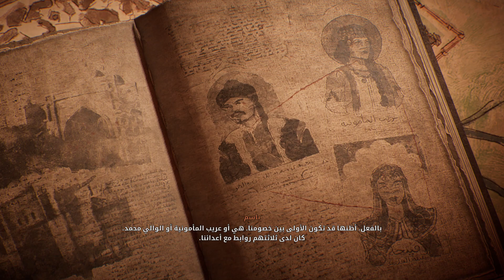Assassin's Creed Mirage Story 23 اساسنز كريد السراب القصة الثعلب والصياد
مازلنا في البداية القادم سيكون أفضل وأجمل بإذن الله
          Assassin's Creed Mirage Story 23
 اساسنز كريد السراب القصة  الثعلب والصياد
نرحب بطلباتكم وسماع آرائكم واقتراحاتكم دوماً

أساسنز كريد ميراج (بالإنجليزية: Assassin's Creed Mirage ، بالعربية : اساسنز كريد السراب)‏ هي لعبة فيديو نوع أكشن-مغامرات وعالم مفتوح من سلسلة ألعاب أساسنز كريد، اللعبة من تطوير يوبي سوفت، , صدرت في 5 اكتوبر 2023 لأجهزة إكس بوكس سيريس إكس وسيريس إس، إكس بوكس ون، بلاي ستيشن 5، بلاي ستيشن 4، ولمتجر إيبك غيمز و منصة أمازون لونا، تقع أحداثها في مدينة بغداد في الدولة العباسية، يُركز هذا الجزء على التخفي والباركور والأغتيالات مثلما كانت اجزاء اللعبة في البداية حيث تم التقليل من عناصر تقمص الأدوار (بالإنجليزية: RPG)
تدور أحداث ميراج في عاصِمة الخِلافة العَبَّاسيَّة بغداد خلال العصر الذهبي للإسلام، تبدأ الأحداث خلال فوضى سامراء عام 861 م، والتي كانت عبارة عن فترة من عدم الاستقرار الداخلي الشديد الذي صَدَع الخلافة العباسية، تدور أحداث اللعبة قبل عقد من أحداث أساسنز كريد فالهالا، وتتمحور حول بطلِها، باسم بن إسحاق، والتي تصور انتقاله من لص شوارع إلى شخص مُستتر ينضم إلى الحشَّاشون، تحت وصاية معلمه روشان بنت لا أحد، مثل ألعاب أساسنز كريد السابقة، تتميز ميراج بعدد من الشخصيات المبنيَّة على شخصيَّات تاريخيَّة، بما في ذلك الخليفة المتوكل على الله، وعلي بن محمد، قائد ثورة الزنج، والإخوة من بني موسى، وهم ثلاثي من العلماء والمخترعين، وكذلك محمد بن طاهر، آخر والي طاهري على خراسان، والخليفة المعتز بالله (أبو عبد الله) وأُمَّهُ قبيحة، بالإضافة إلى الجاحظ، وعريب المأمونية

طائفة الحشَّاشين أو الحشَّاشون أو الحشيشية أو الدعوة الجديدة كما أسموا أنفسهم هي طائفة شيعية إسماعيلية نزارية باطنية، انفصلت عن العبيديين الفاطميين في أواخر القرن الخامس هجري/الحادي عشر ميلادي لتدعو إلى إمامة نزار المصطفى لدين الله ومن جاء مِن نسله، واشتهرت ما بين القرن 5 و7 هجري الموافق 11 و13 ميلادي، وكانت معاقلهم الأساسية في بلاد فارس وفي الشام بعد أن هاجر إليها بعضهم من إيران. أسّس الطائفة الحسن بن الصباح الذي اتخذ من قلعة آلموت في فارس مركزاً لنشر دعوته؛ وترسيخ أركان دولته.

اتخذت دولة الحشاشين من القلاع الحصينة في قمم الجبال معقلاً لنشر الدعوة الإسماعيلية النزارية في إيران والشام. ممَّا أكسبها عداءً شديدًا مع الخلافة العباسية والفاطمية والدول والسلطنات الكبرى التابعة لهما كالسلاجقة والخوارزميين والزنكيين والأيوبيين بالإضافة إلى الصليبيين، إلا أن جميع تلك الدول فشلت في استئصالهم طوال عشرات السنين من الحروب.

كانت الاستراتيجية العسكرية للحشاشين تعتمد على الاغتيالات التي يقوم بها «فدائيون» لا يأبهون بالموت في سبيل تحقيق هدفهم. حيث كان هؤلاء الفدائيون يُلقون الرعب في قلوب الحكّام والأمراء المعادين لهم، وتمكنوا من اغتيال العديد من الشخصيات المهمة جداً في ذلك الوقت؛ مثل الوزير السلجوقي نظام الملك والخليفة العباسي المسترشد والراشد وملك بيت المقدس كونراد.

قضى المغول بقيادة هولاكو على هذه الطائفة في بلاد فارس سنة 1256م حيث قام بمهاجمة الحشاشين واستطاع ان يستولي علي قلعة ألموت وعلي أكثر من 100 قلعة من قلاعهم وإحراق للقلاع والمكاتب الإسماعيلية قبل أن يتجه هولاكو لمهاجمة العباسيين وعاصمتهم بغداد وإحراقها، وسرعان ما تهاوت الطائفة في الشام أيضاً على يد الظاهر بيبرس سنة 1273م

First Step On The Moon
قصر الخليفة